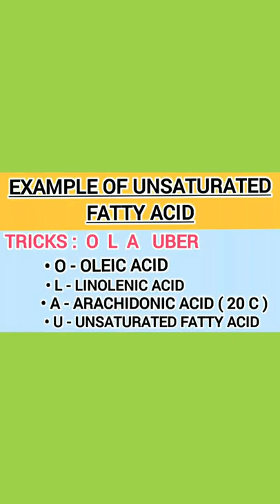Trick to learn the example of unsaturated fatty acids | NEET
Trick to learn the example of aromatic amino acid |NEET

jiss se hamri help ho jayegi.